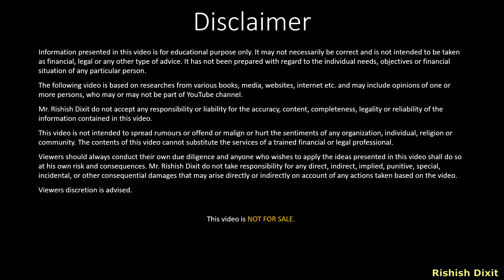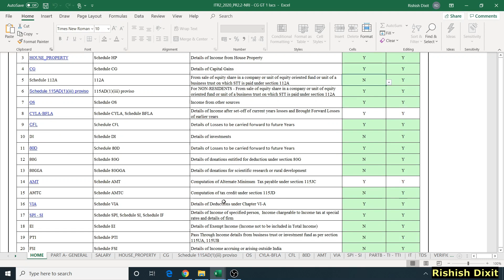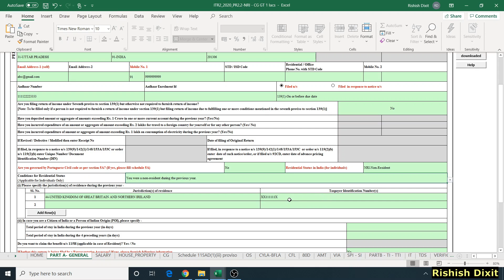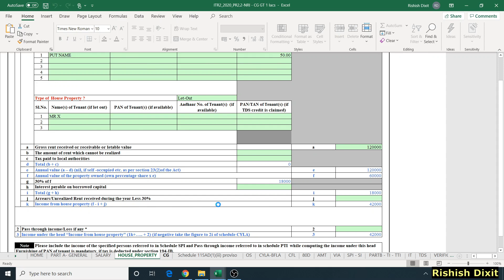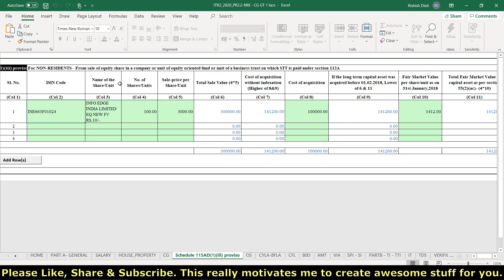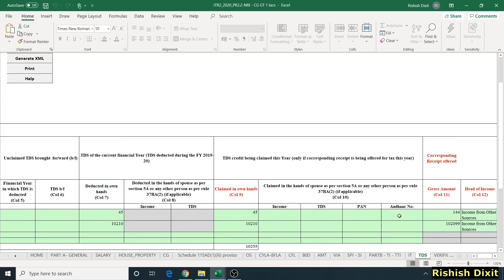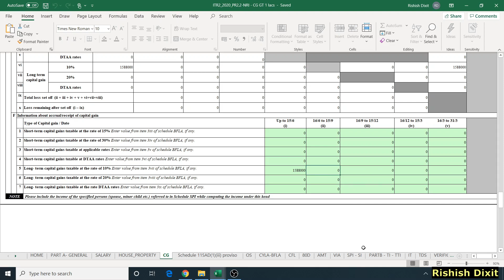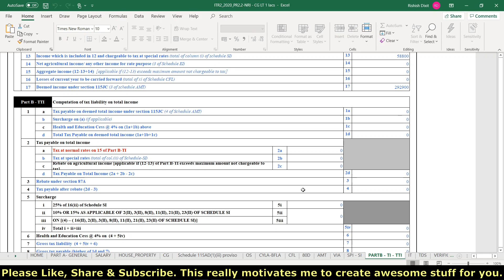NRI Income Tax Return filing in India | ITR 2 filing online 2020-21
** Important*** Please note with the latest changes and clarification from Income Tax Department - in ITR2 form NRI can fill Schedule 112-A  and Schedule 115AD(1)(b)(iii) proviso is applicable for Foreign Institutional Investors (FII) .

In this tutorial explaining how can NRI (Non-Resident Indian) file income tax return from the income from Salary, House Property, Capital Gain (from sale of equity share in a company also known as equity oriented mutual funds), Other sources etc. If a person has savings from LIC, PPF and some other ways how that can be filled, and deductions can be claimed.
Detailed tax calculations and explanation has been given with examples. In case there is TDS and refund is required it needs to be filled under tab TDS (and inside TDS 2). Please also note for refund it is essential to put details in "Claimed in own hands (Col 9)" and mention relevant details. If Long Term capital gain under section 112A is less than 1 lac then there won't be any tax with respect to Long Term capital gain. All other taxes will be done as per rules. Lot has been discussed and covered, please see video at the end.

00:00 Intro
00:53 Check if you're NRI
01:43 Download ITR 2 form
02:31 ITR 2 form section overview
03:50 ITR 2 form demo start
10:01 CG, 112A & 115AD
11:37 Schedule 115AD(1)(iii) proviso for Foreign Institutional Investors
14:30 CG Tab other sections
15:04 OS (Other Source) section
15:24 Chapter VI-A deductions
15:50 SPI-SI (tax at special rates)
16:12 TDS (Refund)
16:32 Tax Calculations
19:20 Pay Tax and fill challan
20:43 Fill IT with challan details
21:48 what if you have LTCG less than 1 lac